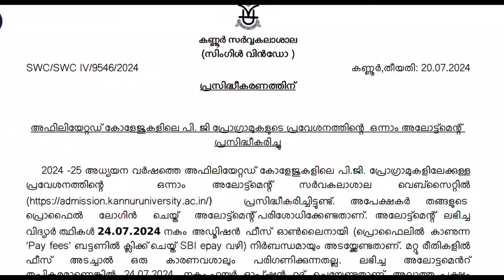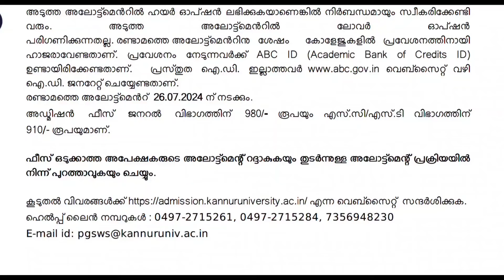Kannur University PG Admission First Allotment Published